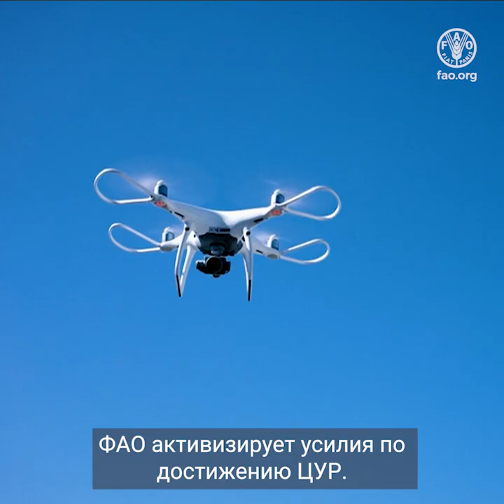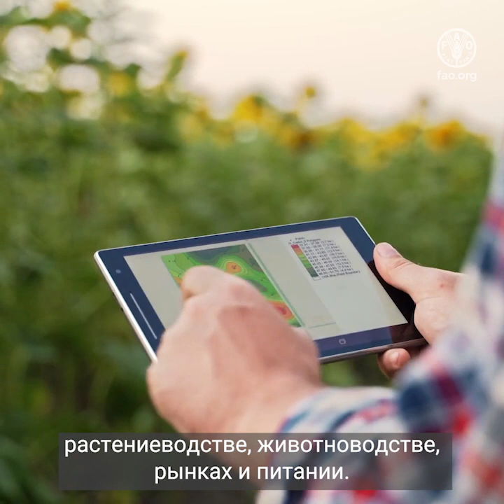Цифровизация в интересах повышения эффективности. Цифровые технологии меняют жизнь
Данные, технологии и инновации – ключ к преобразованию наших агропродовольственных систем и достижению целей в области устойчивого развития.

Цифровые технологии могут помочь увеличить объемы производства для обеспечения постоянно растущего населения достаточным количеством питательных продуктов, рационально управлять нашими ограниченными природными ресурсами и сократить масштабы нищеты.

Цифровое неравенство сильнее всего проявляется в сельском хозяйстве.
Содействуя широкому внедрению цифровых технологий в сельском хозяйстве, ФАО помогает преобразовывать сельские общины, в частности, на благо молодежи и начинающих фермеров, диверсифицировать доходы и создавать рабочие места в сельскохозяйственном и других секторах.
Распространяя свои цифровые общественные блага, такие как открытое программное обеспечение, данные, стандарты и модели искусственного интеллекта, ФАО активизирует усилия по достижению ЦУР.

Цель инициативы ФАО «1000 цифровых деревень» – превратить деревни в цифровые центры, с тем чтобы содействовать преобразованию сельских районов и сокращению цифрового неравенства, включая цифровой гендерный разрыв и цифровой разрыв в сельских районах.
На Платформе геопространственных данных инициативы ФАО «Рука об руку» представлены показатели продовольственной безопасности и данные сельскохозяйственной статистики, позволяющие лучше обосновывать мероприятия в области сельского хозяйства во всем мире.

Благодаря портфелю цифровых услуг ФАО мелкие фермеры получают на свои мобильные телефоны важную информацию о погоде, растениеводстве, животноводстве, рынках и питании.

Программа ФАО WaPOR дает возможность с помощью дистанционного спутникового зондирования вести мониторинг состояния посевов и водопользования, помогая странам модернизировать оросительные системы и повышать эффективность.
Международная платформа по цифровым технологиям для производства продовольствия и ведения сельского хозяйства способствует диалогу заинтересованных сторон по вопросам цифровизации отрасли.

Поскольку одного только внедрения цифровых технологий недостаточно, ФАО также содействует обеспечению инклюзивного и равноправного доступа к ним.

Цифровые технологии – движущая сила создания эффективных, инклюзивных, жизнестойких и устойчивых агропродовольственных систем с соблюдением принципа «никто не должен остаться без внимания».